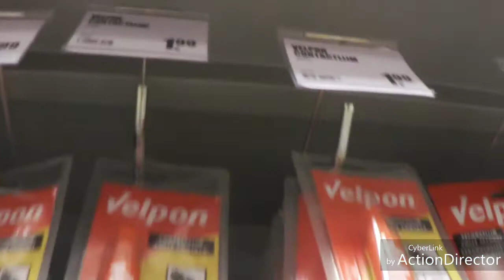Vlog #45 | Aduuuh beli lem aja jauh banget | Dini Diaries